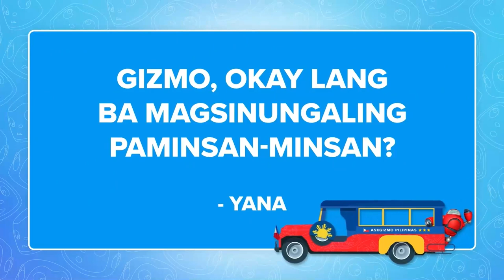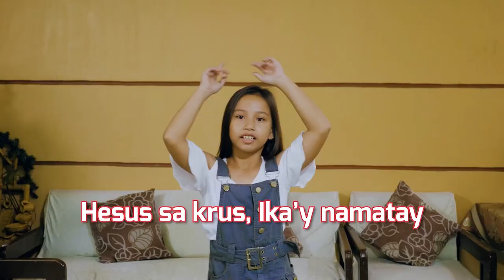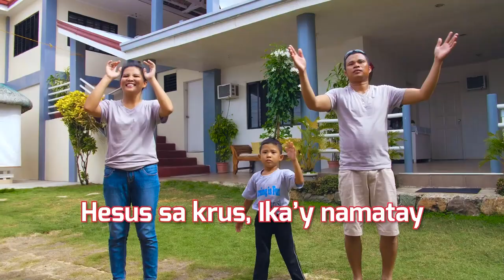Always Tell the Truth! | Ask Gizmo Pilipinas Recap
Bible Lesson of the Day: Always be honest no matter what! 💯 Pakinggan ang turo ni Gizmo about honesty dito sa AskGizmoPilipinas. 😊